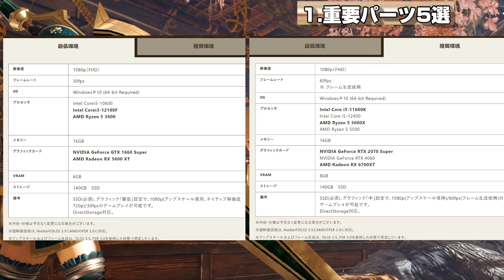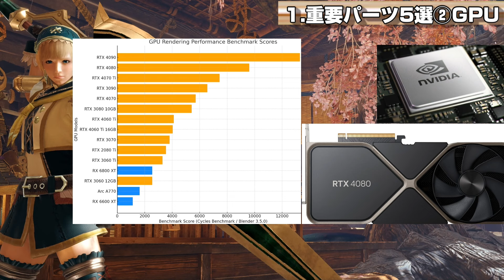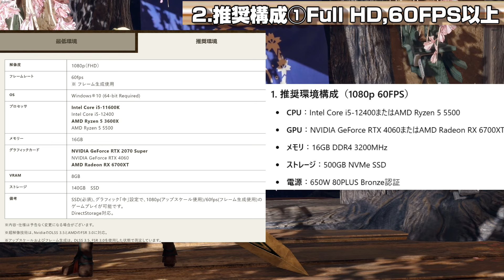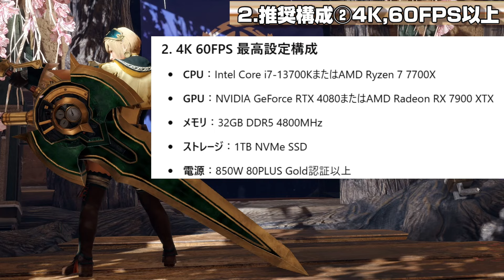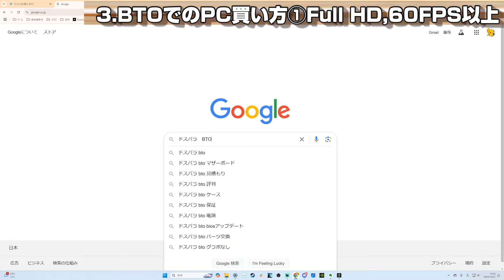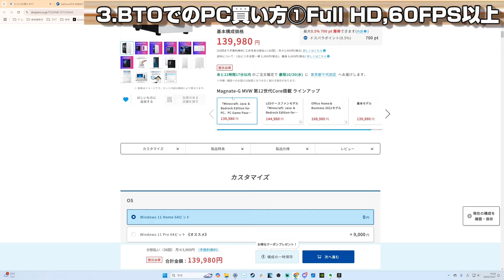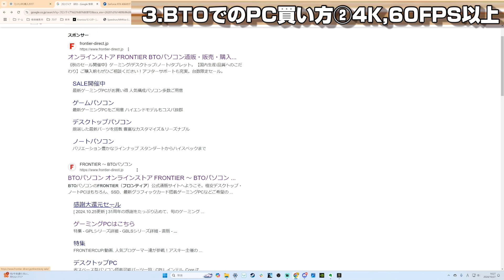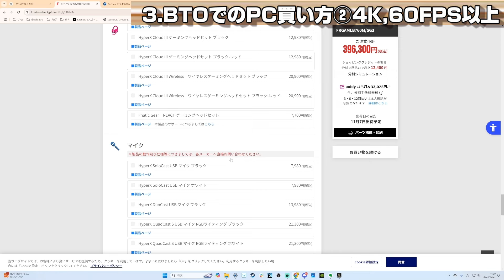【知らなきゃ損】モンハンワイルズに最適なPCを賢く選ぶ方法を解説【BTO】【モンハンワイルズ】【MHWilds】【mhws】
今回の動画では、ワイルズを快適にプレイするためにBTOゲーミングPCの選び方を徹底解説するので、あなたのプレイスタイルに最適なPCスペックがわかり、無駄なく賢くPCを選べるようになります！

✅メンバー登録はこちら。当チャンネルをもっと楽しんで頂けます。※(スマホの場合はURLをコピーしてブラウザーからアクセス)
　▼メンバーの加入方法と特典のまとめ(Blog)

✅Blogはこちら(Official website)
→大剣に関する攻略情報が図解やテキストで理解出来ます。

→動画や配信の告知を受け取れます。

◼️大剣の立ち回り方の解説
　・大剣の推奨の入れ替え技！全モンスター毎にどれを選択すべきか解説します

◼️大剣の装備の解説
　・ライズの大剣の装備が全て分かる！実力別のおすすめ構成を9選紹介！

◼️大剣の上達方法の解説

◼️大剣のタイムアタック
　・強化バルファルクを2分台で抹殺する大剣の最後の切り札！ハンティングエッジ！

◼️サンブレイクへの大剣準備

MHWilds 【PS版】モンハンワイルズの予約はこちら